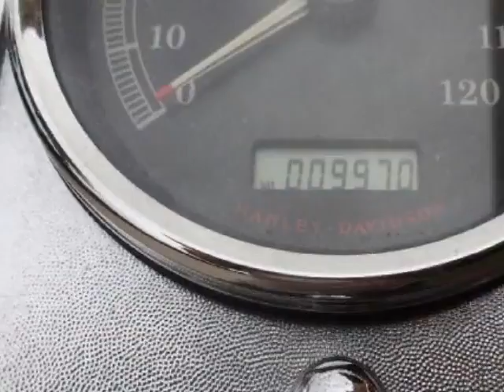2007 Harley-Davidson FLSTFI - - Austin, TX